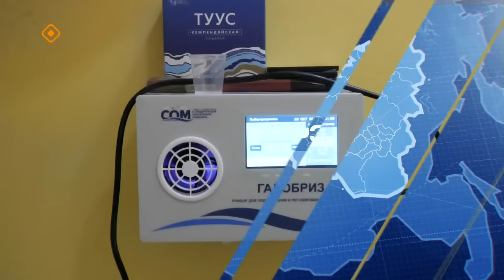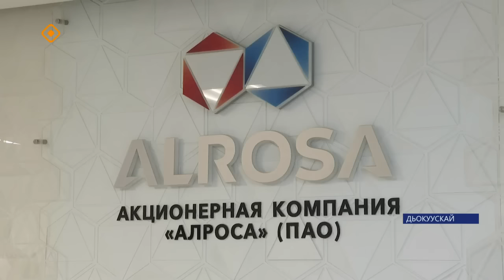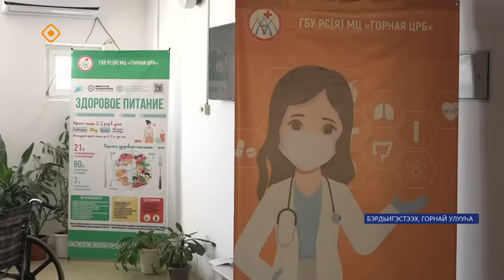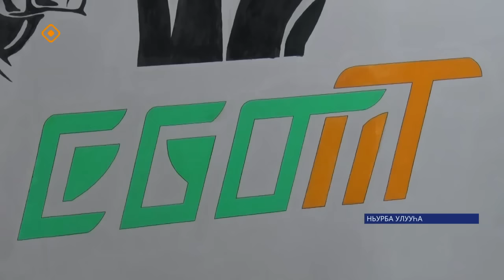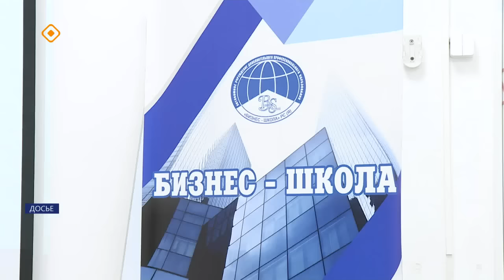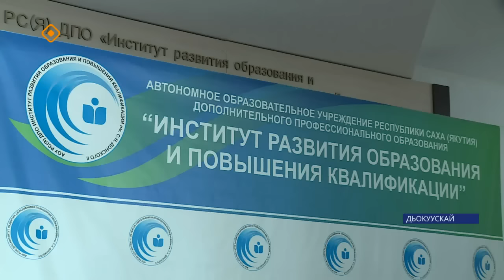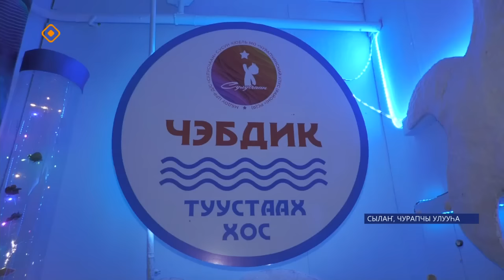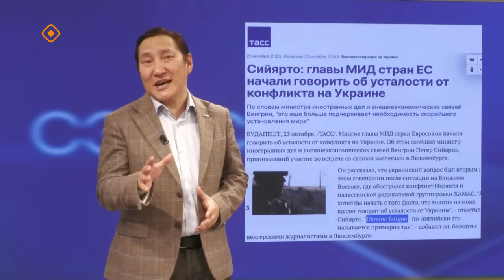«Саха сирэ» информационнай биэрии. Алтынньы 30 күнэ 20:30